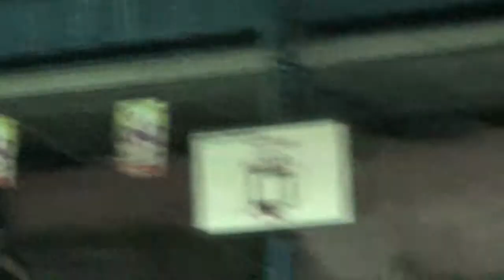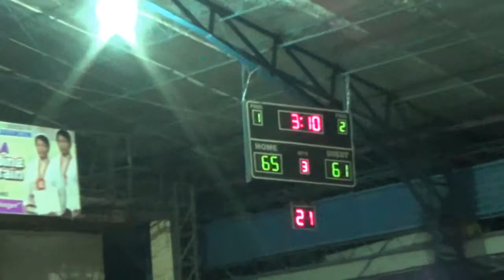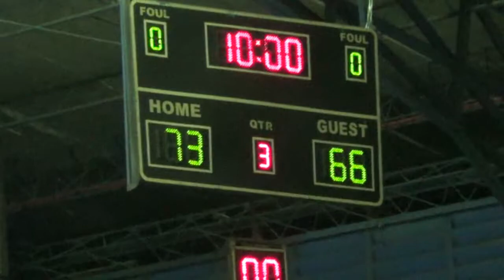Atop vs BEER 3rd Quarter 2015